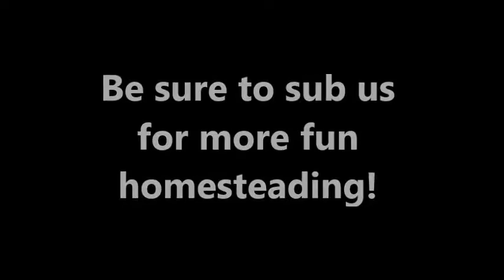The Gates to Love and War - Chapter One - Read By Novelist Janie Pendleton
Hi, everyone! We've been busy bees this week. John's brother passed and John is heading out to Tennessee to be with family. I bought nearly 5 weeks worth of groceries to put up in freezer, so, my hands have been busy prepping meals. Almost done! Lots of yummy recipes coming your way that can be stored in freezer, thawed and baked in 25 minutes or so. Beats eating out for sure! We also, saved $400 doing this; buying in bulk. So, while John is away, I'm prepping food for our Christmas holiday when kids are all home from across the states and I'll get to be with them instead of in the kitchen cooking and cleaning up all day long! I've not seen my daugter since she got married in June! I'm so excited to announce I just found out I'm to be a grandmother again as well...:)